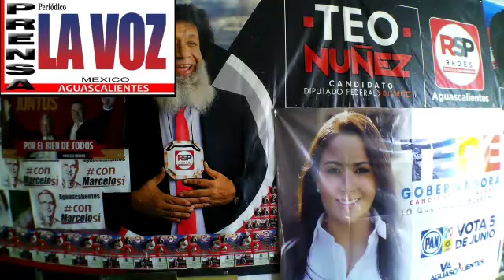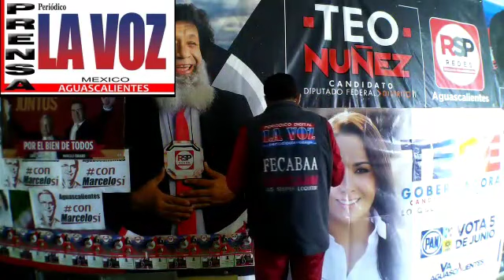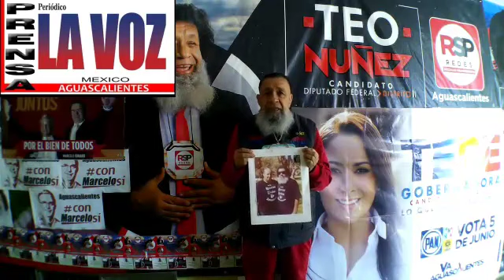TEO NUÑEZ LE PIDO AL-ABOGADO-SERGIO DELFINO VARGAS-ME URGEEEEEEE-LA SOLUCIÓN DEL ROBO DE HACE 7 AÑOS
TEO NUÑEZ LE PIDO AL ABOGADO-SERGIO DELFINO VARGAS-ME URGEEEEEEE-LA SOLUCION DEL ROBO DE HACE 7 AÑOS.